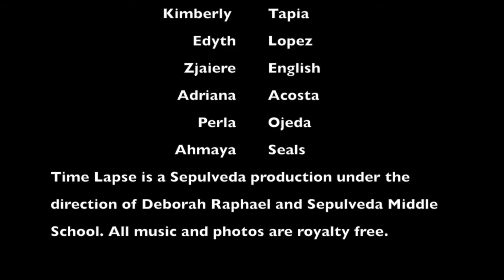Time Lapse by Sepulveda Middle School - Councilmember Mitchell Englander E-Video